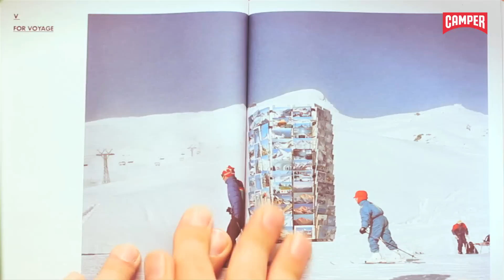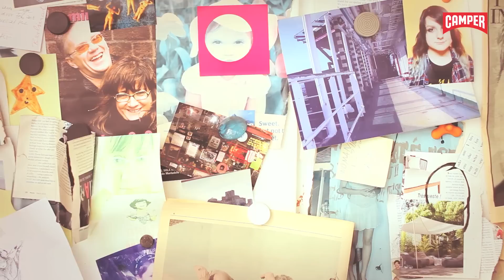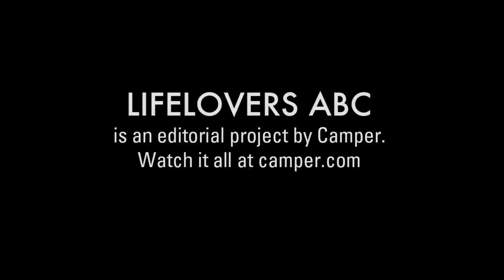Camper: Isabel Coixet on Finding the Unexpected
Spanish Filmmaker, Isabel Coixet's first commercial film Too Old to Die Young (1988) earned her a Goya nomination for Best New Director. Isabel achieved international success with My Life Without Me, and The Secret Life of Words.